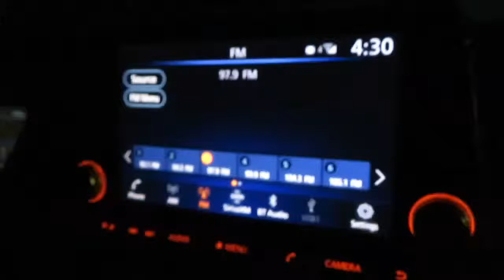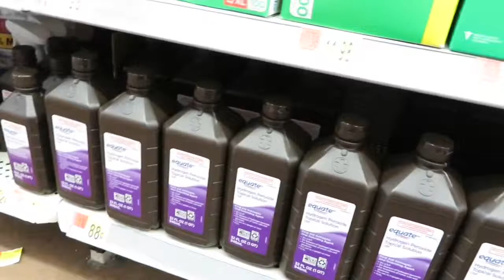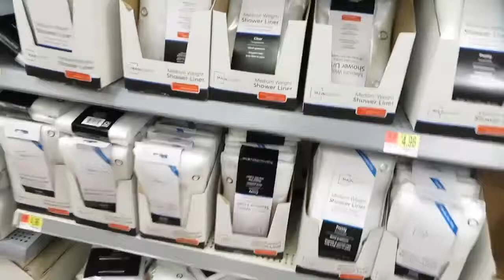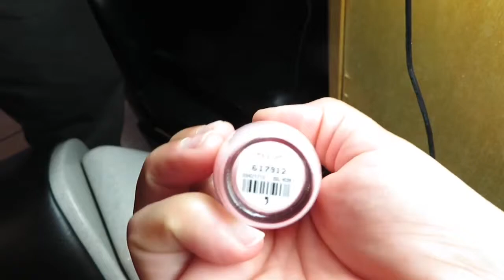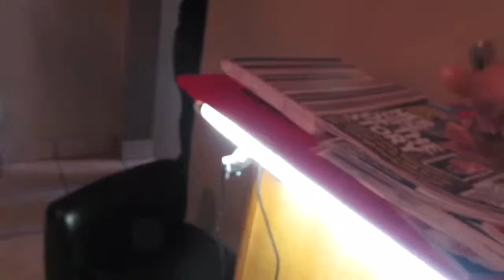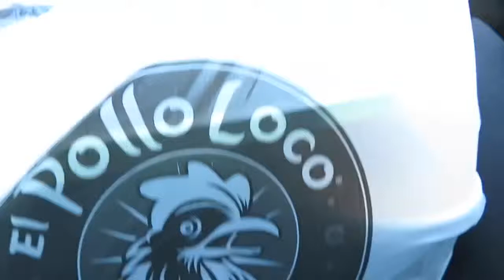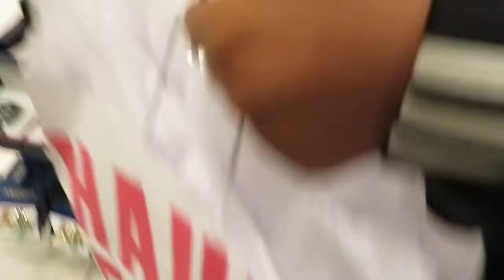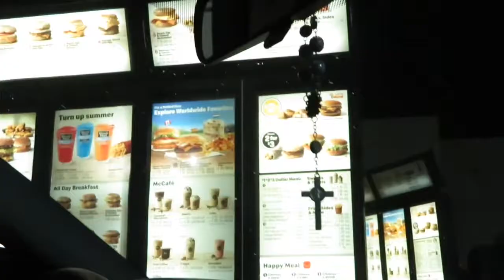Chino gets his pedicure🦶🏼and 👁 eyebrows done .